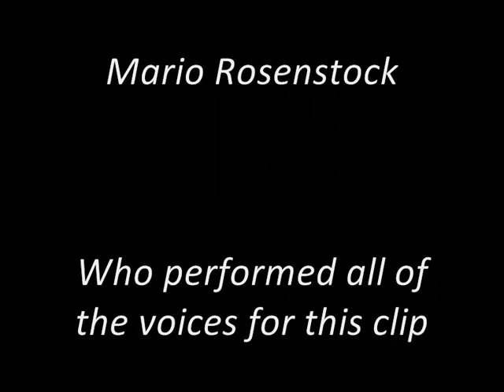Why Did The Chicken Cross The Road?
Irish Comedian, Mario Rosenstock, does his impressions of some famous Irish people discussing "Why Did The Chicken Cross The Road?" on the radio.

Credit must go to the people who deserve it.